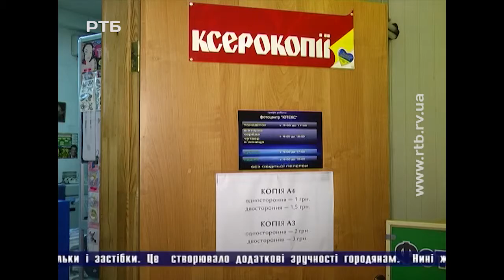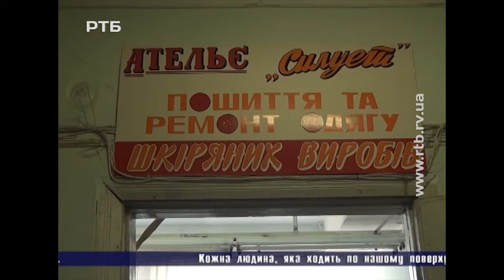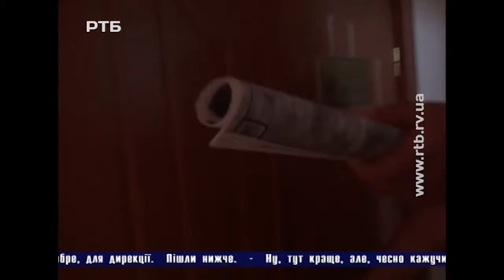Перехрестя правди 15 07 28 Будинок побуту